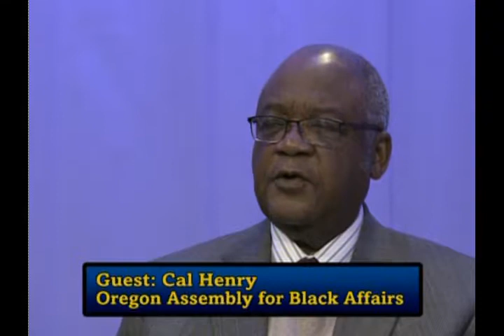Oregon Voters Digest -11-9-14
Veteran's day recognition with LTC (Ret.) Leneld E. Brown and Ret. Marine Thomas Brown. Also, post election talk with recent guests.